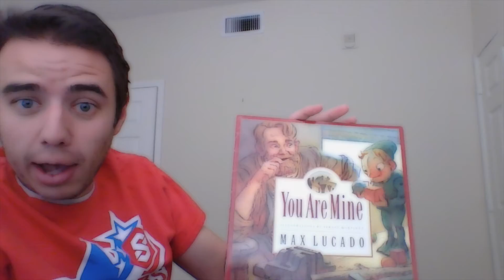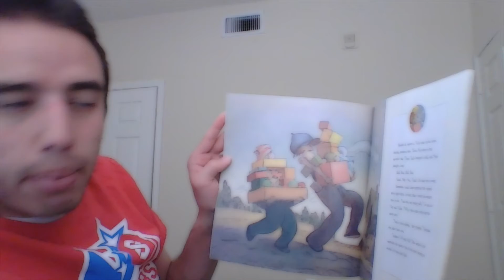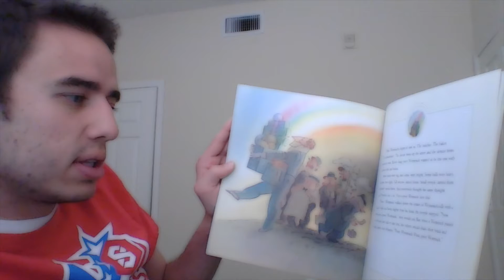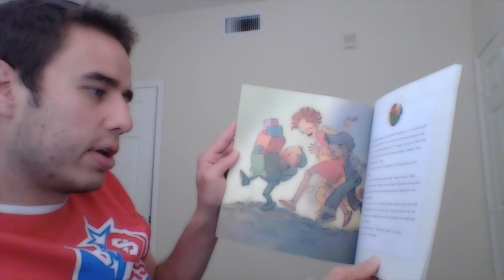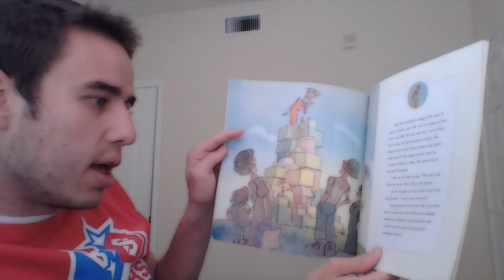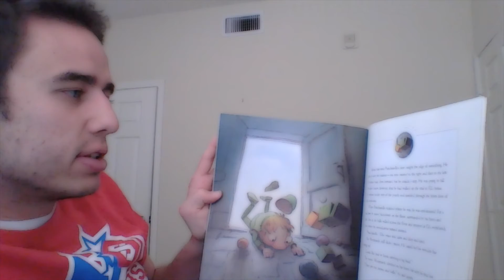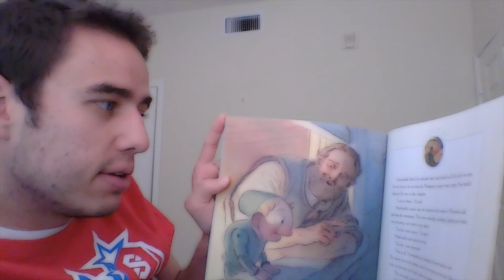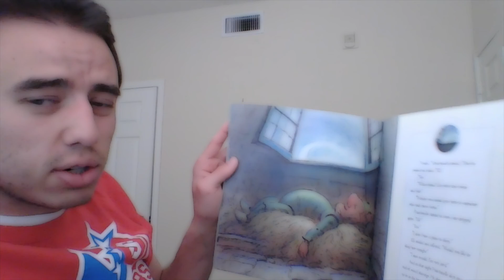You Are Mine narrated by Mitch McCarty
Volunteers from all over the country are taking part in National Volunteer Week and reading classic children's books for our All-Stars to enjoy!